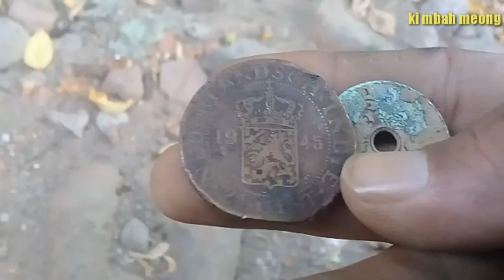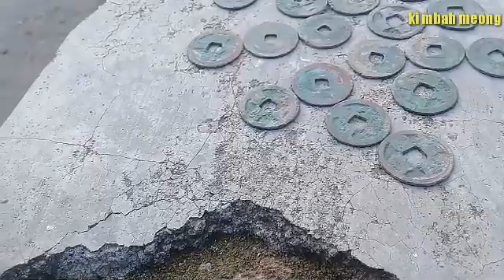UANG LOGAM KUNO Majapahi Banyak Di Temukan Di Desa Kumitir Jatirejo - MOJOKERTOU